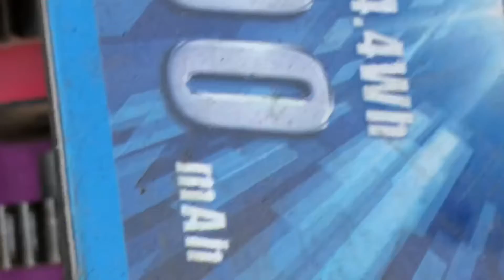Hpi Rs4 Brushless conversion